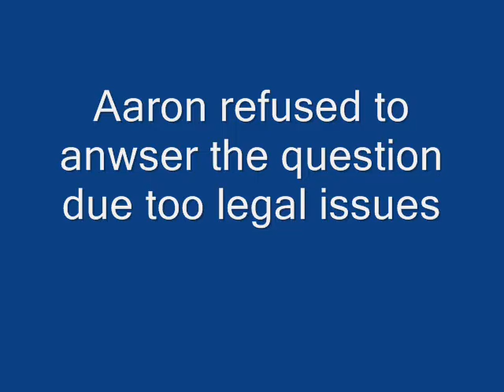The Secret Life of Moses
Documentary we amde for our New Testament class